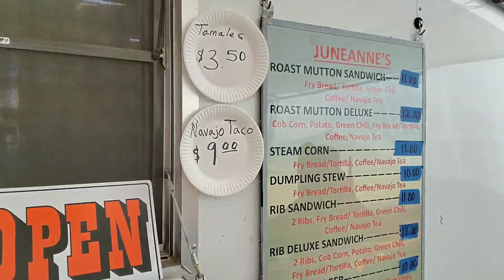NAVAJO NATION FAIR 2019 STEM CORN THROWDOWN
Thank You NAVAJO NATION FAIR
Thank you Navajo Nation Casinos
THANKS TO THE FAMILIES FOR PARTICIPATING IN THIS CHALLENGE
CHARLEY BOYD'S GRUB
DOUG'S MUTTON SHACK
JUNEANNA'S